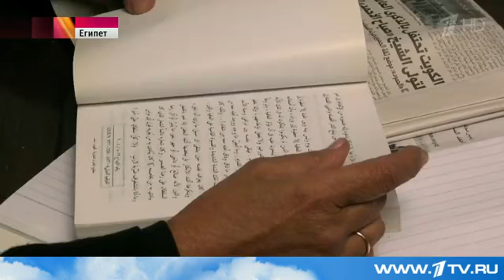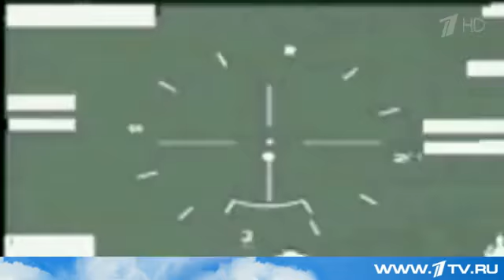Эксперты и политики спорят о возможных последствиях американских ударов по ИГИЛ в Ливии Первый кан